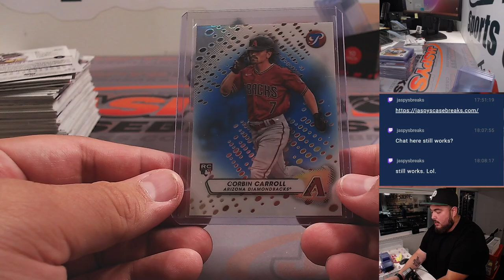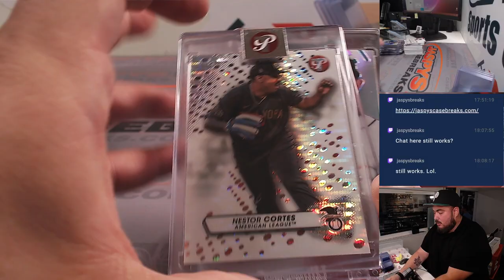W. 8/23/23 - *FANATICS LIVE* - 2023 Topps Pristine Baseball 2-Box Break RT #2